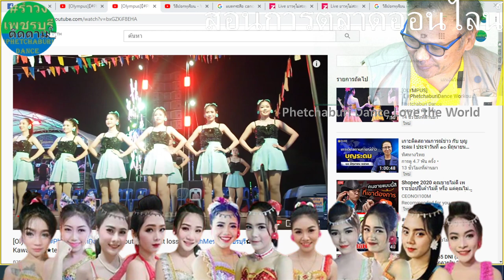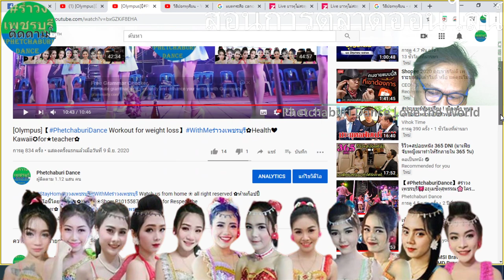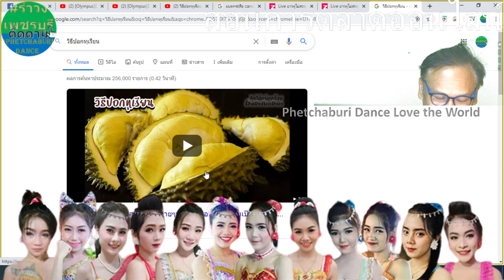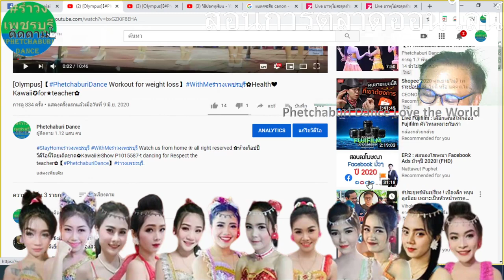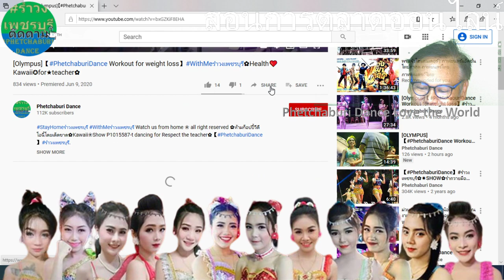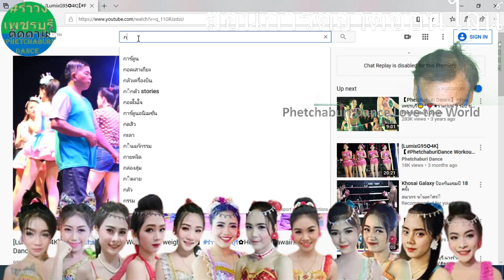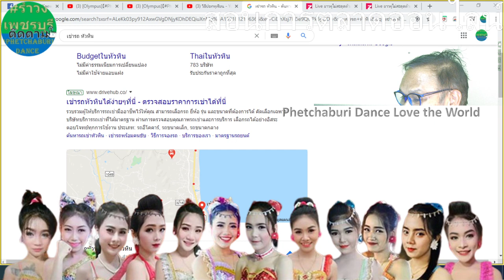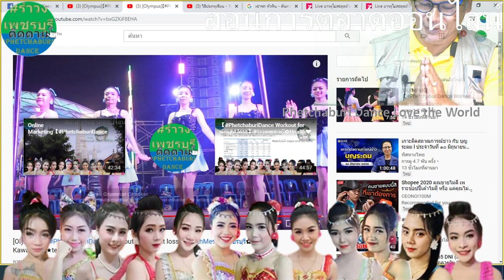Online Marketing【PhetchaburiDance Workout for weight loss】รำวงเพชรบุรี✿Health❤ปอกทุเรียนมือเปล่า🍒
Engagement ในทางการตลาดออนไลน์ Online Influencer Marketing*AI กลไกลการทำงานของยูทูป กูเกิล❀ all right reserved ✿ห้ามก็อปปี้วีดีโอนี้โดยเด็ดขาด✿Kawaii❀ปอกทุเรียนมือเปล่า🍒【PhetchaburiDance】รำวงเพชรบุรี.
Show location : Phetchaburi,Near Hua Hin,Thailand
Date : March22,2020✿Weight Loss,Health and Beauty,Techology,Entertainment,fitness cardio,cardio dance workout,aerobic dance exercise,dance burn fat,dancing burn fat,cardio dance workout 30 minutes,cardio burn,cardio workout 30 minutes,10 minute cardio workout video